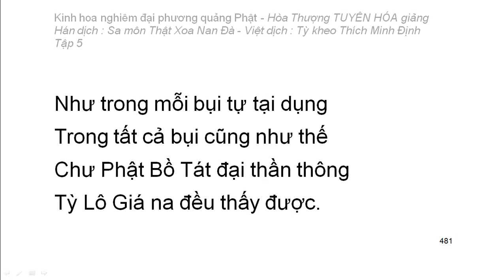Kinh hoa nghiêm - hoà thượng Tuyên Hoá giảng giải - Tập 5/25 (tiếp theo)